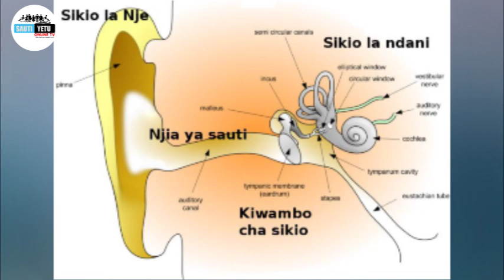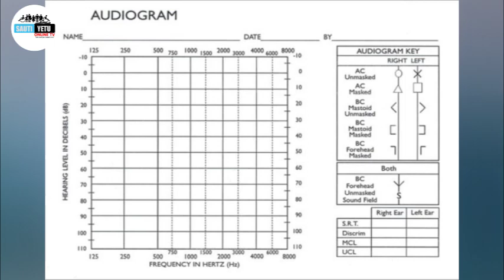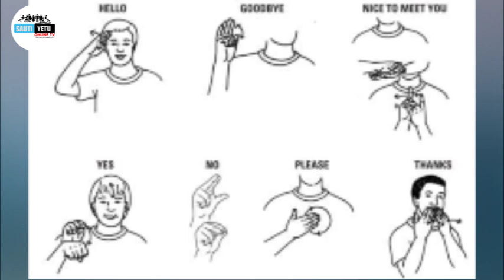IJUE ELIMU YA UZIWI NA WATU VIZIWI. (sehemu ya 1)